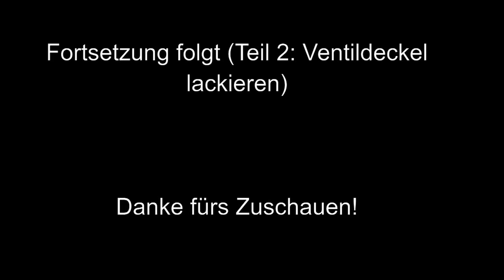Ventildeckel lackieren Mazda Miata MX 5 NB NA # Part 1 Teil 1 - Ventildeckeldichtung Ausbau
In diesem Video beginne ich die defekte Ventildeckeldichtung zu erneuern.
In Teil 2 folgt die Lackierung, in Teil 3 der Zusammenbau.